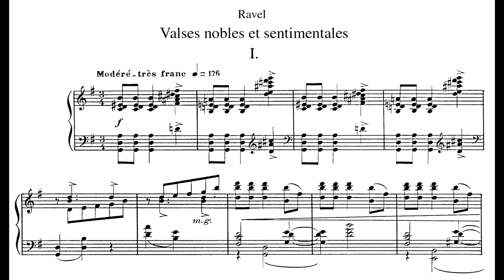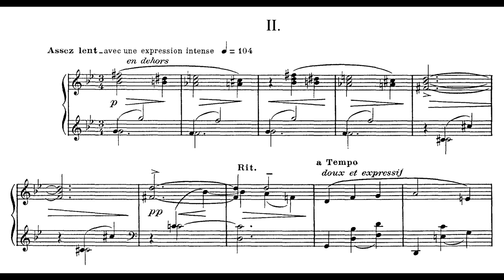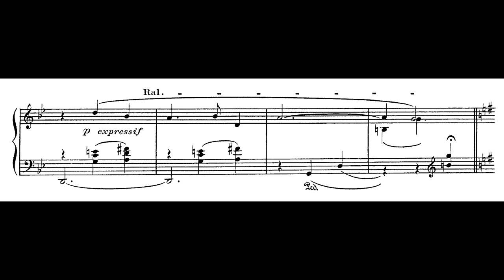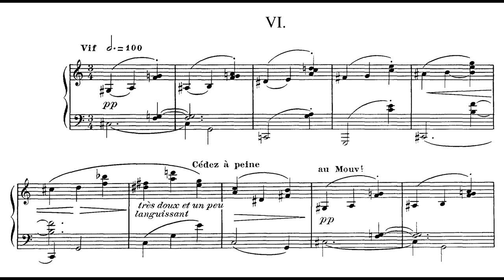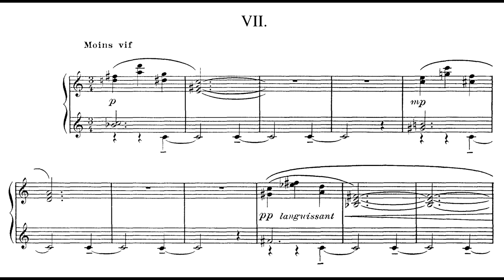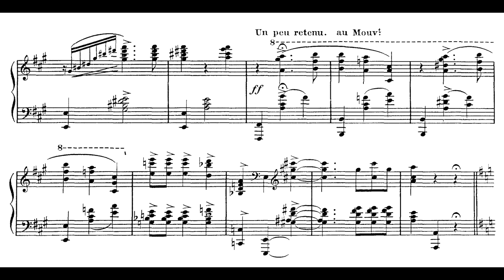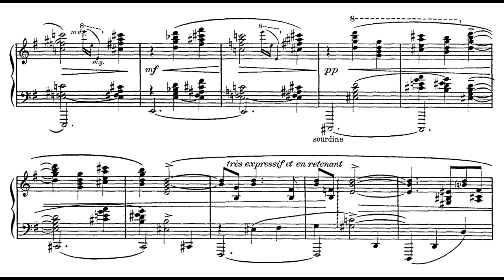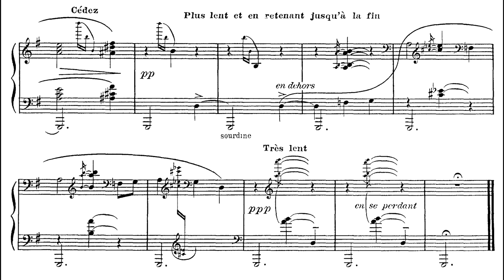Maurice Ravel - Valses Nobles et Sentimentales (Grosvenor)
Pf: Benjamin Grosvenor

0:00 - Valse I
1:15 - Valse II
3:29 - Valse III
4:46 - Valse IV
5:57 - Valse V
7:11 - Valse VI
7:48 - Valse VII
10:24 - Valse VIII